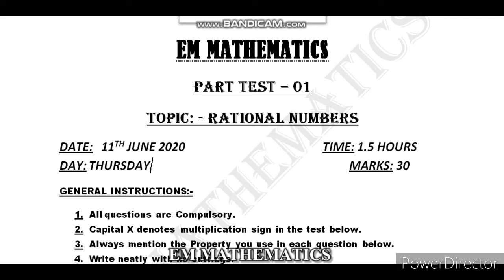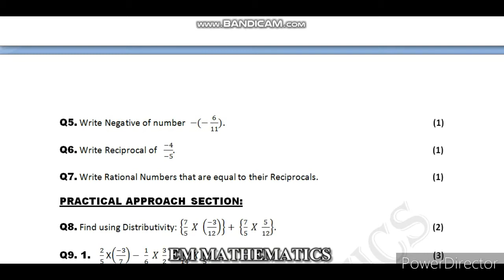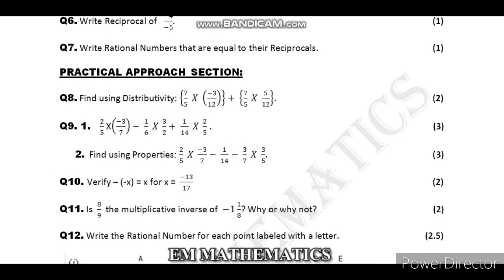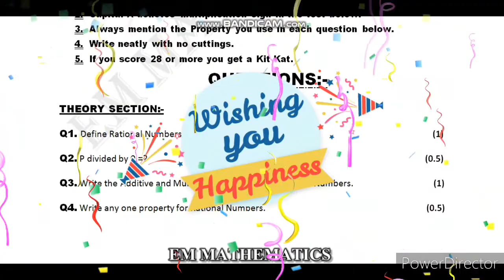Class 8 Chapter 1 MATHS || RATIONAL NUMBERS PART TEST 01 || PDF FORM OF TEST || NCERT BASED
PDF FORM OF THIS TEST

HII GUYS,

This is your Host and Dost Eshaan Maheshwary and you are welcomed to My YouTube Channel “EM MATHEMATICS”

This is PART TEST 01 to the topic RATIONAL NUMBERS, CLASS 8TH, CHAPTER 1, MATHS.

Solutions to this test would be discussed in the next Video

Amongst the endemic COVID-19, all schools are closed. The main concentration of a student, now, must be that towards class 9. 9th is purely different from what you did in class 8th. I hope my lectures would be sufficient for you to study during this situation of Corona virus.

I would always say that these lectures are not at all enough for the preparation. After watching these lectures, you should always learn and revise the notes of the lecture, complete and comment the HOMEWORK given at the end of the lecture and read NCERT always. NCERT textbooks are always preferred first. Don’t just live in OVERCONFIDENCE, Be confident and Keep Practicing.

Make sure that you LIKE or UNLIKE this video as per your views. Tell me my mistakes, if any, through your comments, so that I may improve further.

CHANNEL ABOUT:

Hii Folks,

Nelson Mandela has rightly said, “Education is the most powerful weapon which you can use to change the world” and EM MATHEMATICS is one of those platforms that provide you with this most powerful weapon, so that you and many others like you can use it to change yourself and the world.

Albert Einstein said, “Anyone who has never made a mistake has never tried anything new.” Everyone commits mistakes and rather it’s in human to make Mistakes, but you should always learn from them, encourage yourself and motivate yourself to become a better person in life.

“The secret of getting ahead is getting started”. So from today itself, start your educational tour along with the platform of “EM MATHEMATICS” and it will make sure that you complete this tour with full of Enthusiasm, Fun and Excitement.

Maimonides wrote, “Give a man a fish and you feed him for a day; teach a man to fish and you feed him for a lifetime”. This statement very well explains the power of EDUCATION. It says that if you give a man a fish, you would fill his stomach for a day but if you teach him how to fish i.e. fishing, then you feed him for a lifetime.

So to introduce, EM MATHEMATICS is an Educational Platform for all the Students of Classes 6th to 10th. Subjects like MATHEMATICS, SCIENCE, MOTIVATION and GUIDANCE are taken up and best methods are used to provide free Education to all the students. Each and every concept is discussed deeply without missing any important topics. PDF NOTES of each lecture is being provided so that each and every student remains comfortable while watching the video. HOMEWORK questions are being given usually and are always discussed in the next lecture. NCERT Textbooks are discussed in detail so that any folk can prepare for the CBSE EXAMINATIONS.

At the end i would conclude by saying that, “If God can move you from January to December, he can surely move you from SHAME to FAME, INSULTS to RESULTS, SORRY to GLORY, DISGRACE to GRACE, LABOUR to FAVOUR and MOCKERY to VICTORY, Just have faith in him and always continue to work hard, you will surely achieve SUCCESS in Life.

Thanking you!

Regards,
Eshaan Maheshwary
EM MATHEMATICS